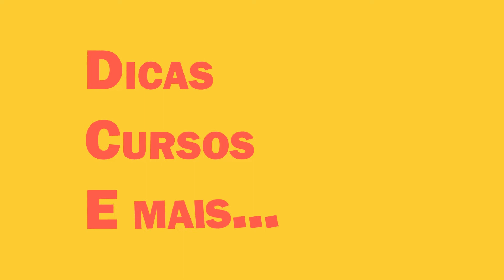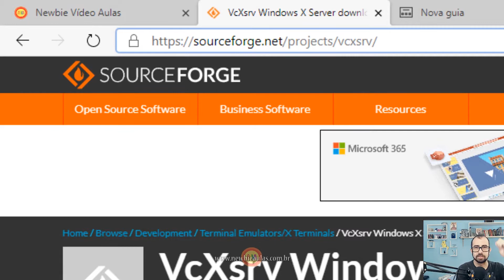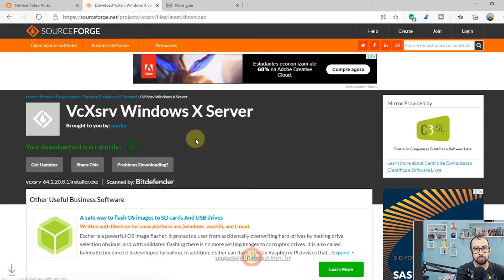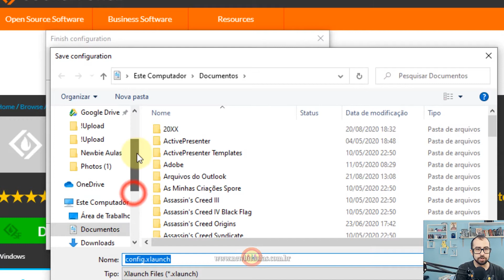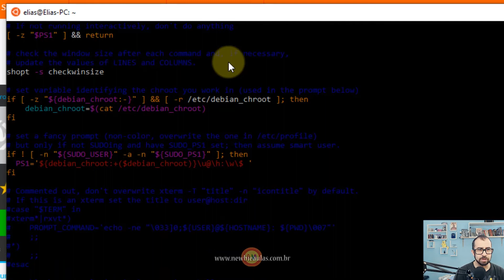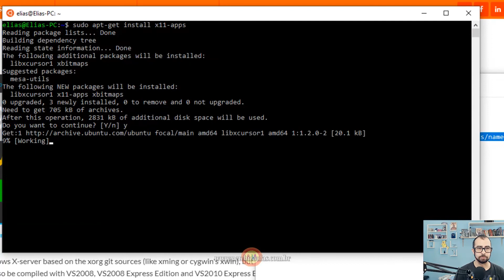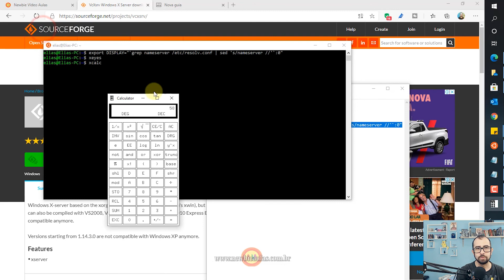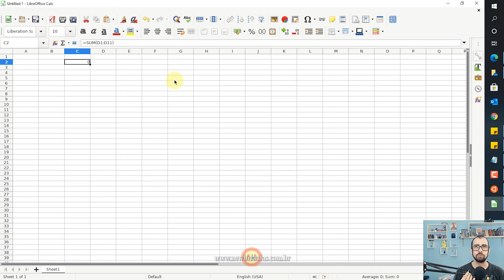WSL - Ubuntu no Windows Parte 2 | Linux com interface (GUI) no Windows | Abrir aplicações em janelas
Agora vamos usar o WSL 2 do Windows para abrir aplicações Linux com interface. Abra programas do Ubuntu em janelas do Windows!
Editar o bash: edit /etc/bash.bashrc
Comando do vídeo: export DISPLAY="`grep nameserver /etc/resolv.conf | sed 's/nameserver //'`:0"